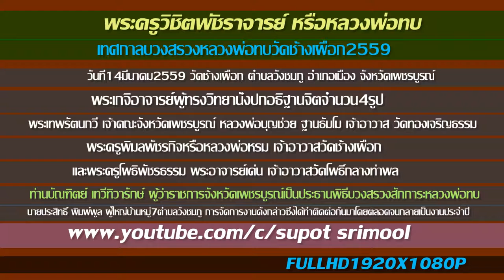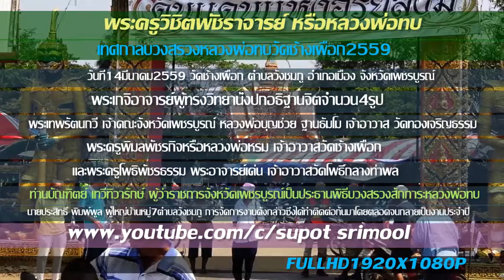บวงสรวงหลวงพ่อทบ วัดช้างเผือก จังหวัดเพชรบูรณ์ 2559 FullHD1080P ตอน1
บวงสรวงหลวงพ่อทบ วัดช้างเผือก อำเภอเมิอง จังหวัดเพชรบูรณ์ 2559 FullHD1080P  ตอน1 วันที่14 มีนาคม2559ที่วัดช้างเผือก ตำบลวังชมพู อำเภอเมืองเพชรบูรณ์ นายบัณฑิตย์ เทวีทิวารักษ์ ผู้ว่าราชการจังหวัดเพชรบูรณ์ เป็นประธานพิธีบวงสรวงสักการะหลวงพ่อทบ พระครูวิชิตพัชราจารย์ พระอริยสงฆ์ของจังหวัดเพชรบูรณ์